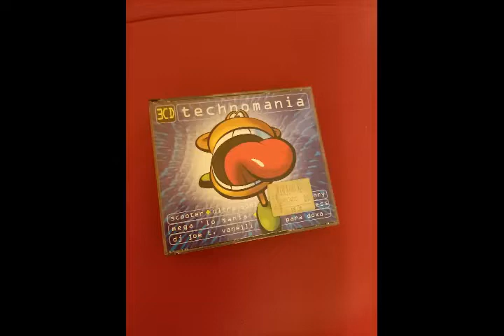Pro-Gress - The House of Pain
Various – Technomania

Label: Ultrapop – 0097972ULT
Format: 3 x CD, Compilation
Country: Germany
Released: 1996
Genre: Electronic
Style: Trance, Techno, Hi NRG, Euro House, Happy Hardcore